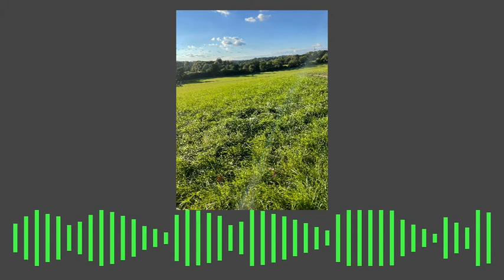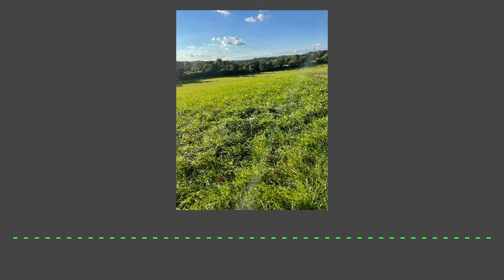Kate Buch-Running up the hill Raph L Cover and remix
Music content I made weeks ago. Whats your opinion on this.